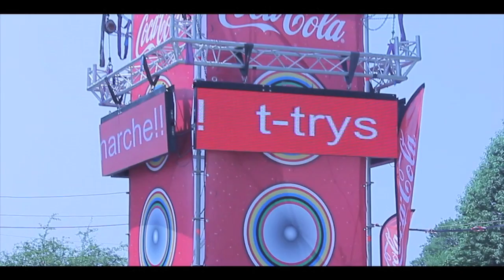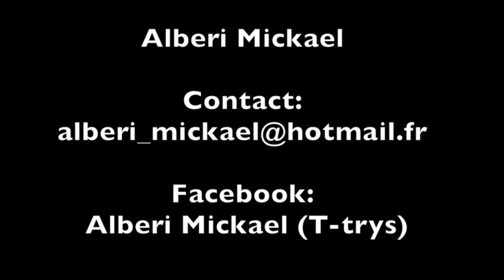CCTV : BBoy T-Trys I New Video 2013 I Criminalz Crew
Hey people Hope you are fine,here is for you followers ,Fans ,Lovers
 The new video of Our B-Boy let me introduce My men
 T-Trys from Criminalz crew...
share,enjoy and spread